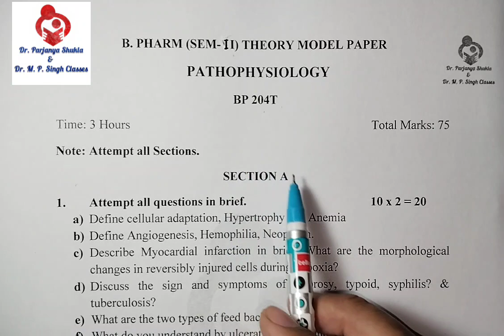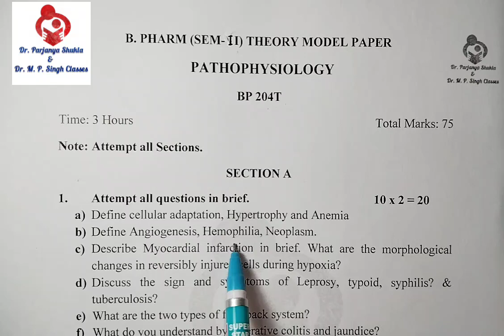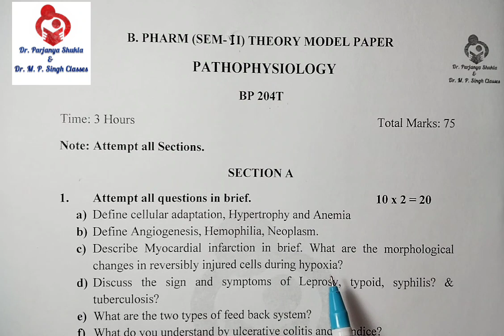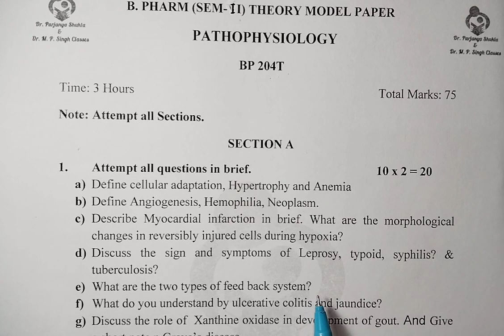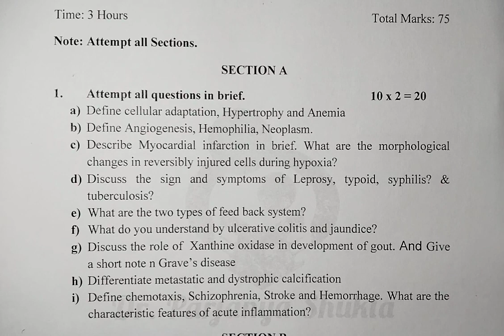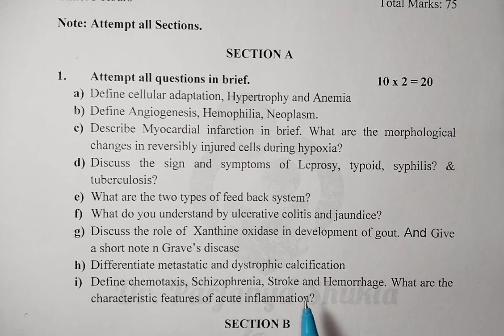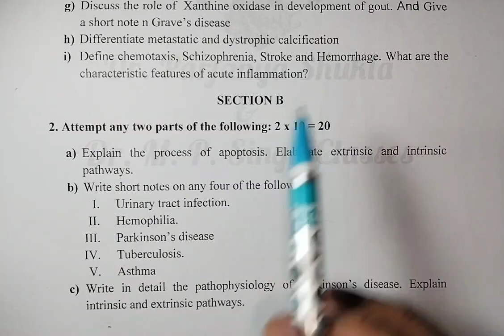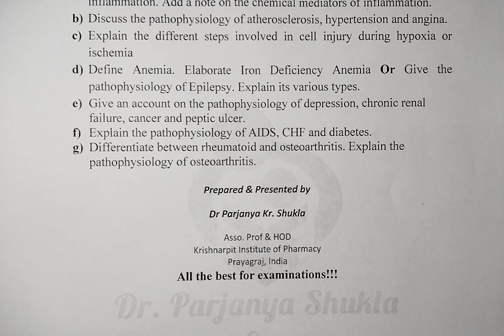Model Question Paper of Pathophysiology | With Solutions | Imp Question | BP204T | B. Pharm 2nd Sem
In this Video We will Discuss Model Question Paper of Pathophysiology  BP 204T with solutions . This Model Question Paper contains Questions from previous years Examination of different universities of India and follow the pattern of PCI New Delhi. These are important questions and should be practiced before examination. Useful for B. Pharm 2nd Sem Students and for competitive exams.